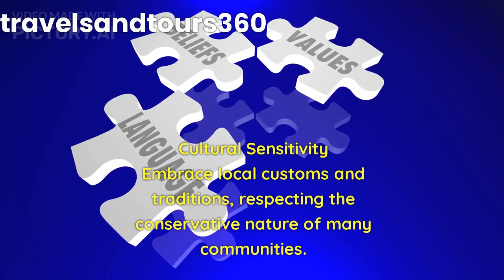SolomonIslandTravels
The Solomon Islands' charm lies in its authenticity and unspoiled landscapes. Exploring this archipelago rewards travelers with a deep appreciation for nature, history, and the warm hospitality of its people.